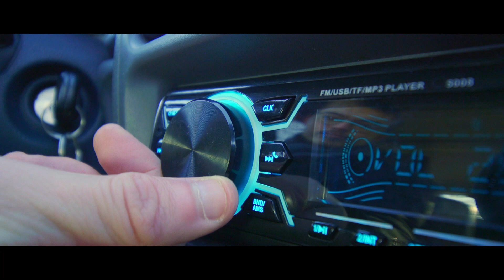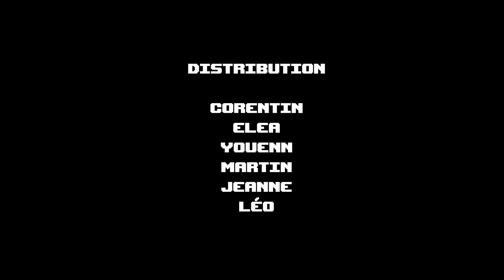Court-Métrage LA CONSOLE - 2023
Court-métrage LA CONSOLE réalisé par l'équipe du stage vidéo L'Alliance dans le cadre du cycle Cinéma-Jeu Vidéo 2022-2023